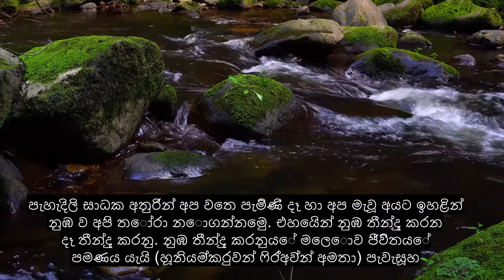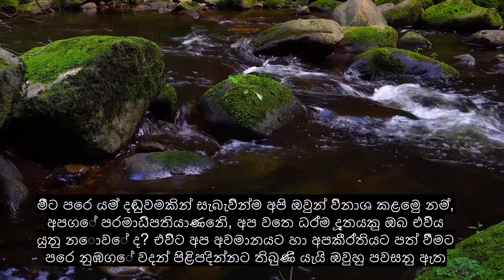20 වන පරිච්ඡේදය Taa-Haa, ආත්මය ස්පර්ශ කරන කුර්ආන් පාරායනය, 90+ භාෂා උපසිරැසි